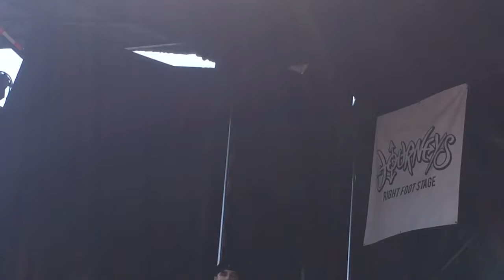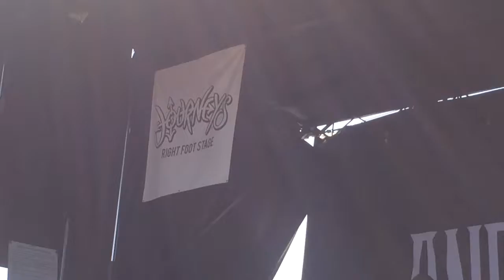Andy Black - Homecoming King (Warped Tour - Pomona, CA 08-06-2017)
Andy Black performing "Homecoming King" at Warped Tour in Pomona, CA.
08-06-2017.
*Please excuse my questionable filming I was so enamered by Andy I wasn't paying attention to what I was filming 😂